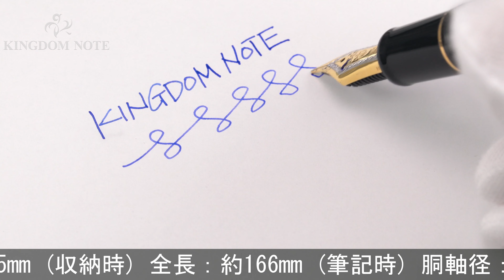SAILOR セーラー 万年筆 山田平安堂 蒔絵 金梨地 中字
外観多少のスレがみられますが、概ね綺麗な美品コンディションです。特別生産品。

本体材質：樹脂に漆仕上げ
ペン先材質：21金
字幅：中字
機構：カートリッジ、コンバーター両用式
全長：約166mm (筆記時)
胴軸径：約14mm
キャップ径：約16mm (クリップ除く)
最大径：約18mm (クリップ含む)
重さ：約27g
付属品：元箱一式/コンバーター